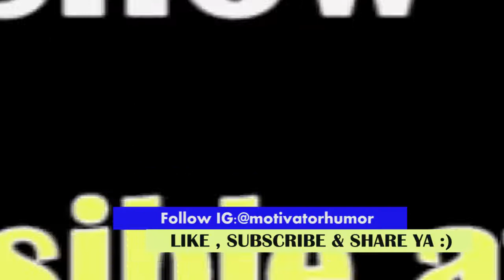LUCUUU ! PECAH ! Setyawan Tiada Tara Show di Universitas Muhammadiyah Malang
Cuplikan video Setyawan Tiada Tara Motivator Humor Indonesia ketika tampil sebagai Coach bareng Merry Riana di off air I'm Possible METRO TV di Universitas Muhammadiyah Malang.